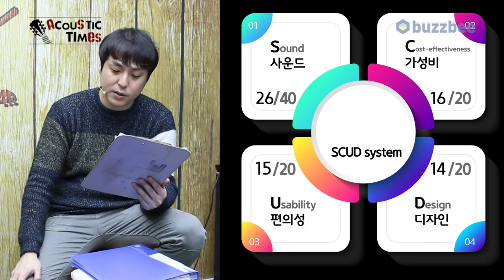[AcousticTimes 1121회] Guild 어쿠스틱기타 OM-120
0:00 오프닝
5:22 스펙(Spec)
6:12 사운드 테스트
8:28 시연 (Demo)
10:50 한줄평
12:00 SCUD 점수